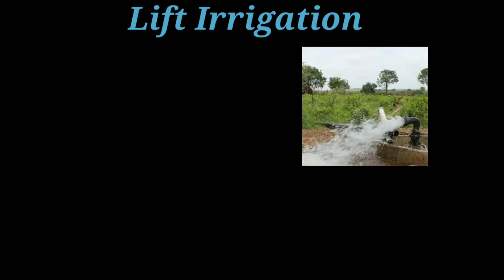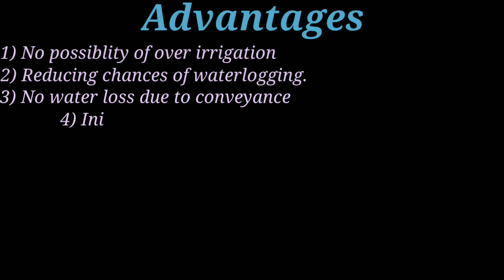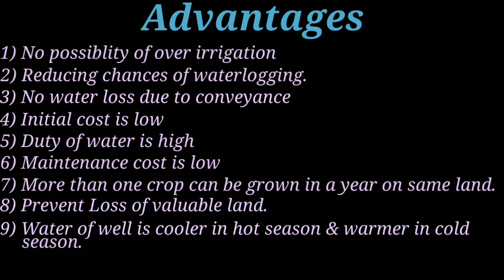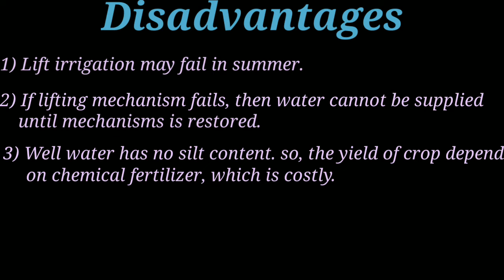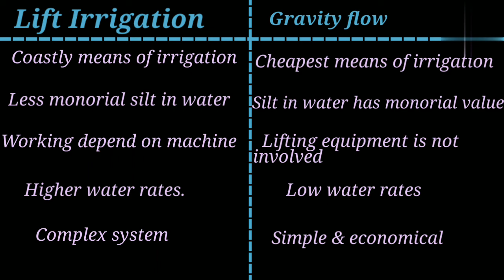Lift Irrigation || Advantages ||Disadvantages || Importance || Irrigation Engineering || Shiwani jha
Other searches :-

Advantages of lift irrigation
Disadvantages of lift irrigation
Importance of lift irrigation
Why lift irrigation is used
Types of irrigation
Irrigation
Irrigation Engineering
Civil engineering
dam
reservoir
hydraulic structures
Shiwani Jha
Canal
lined canal
unlined canal